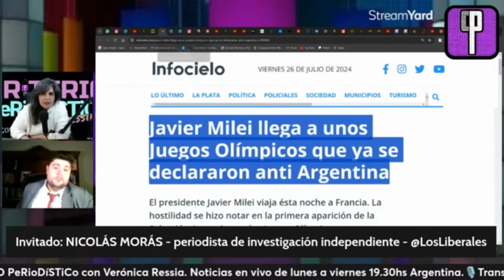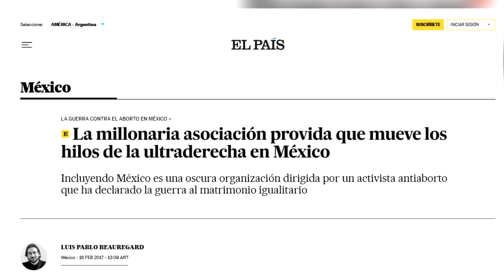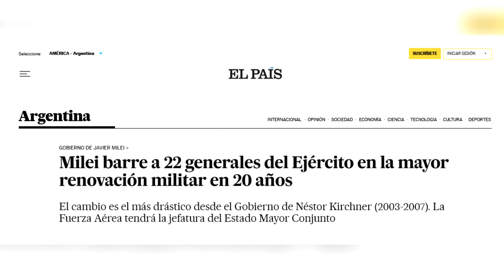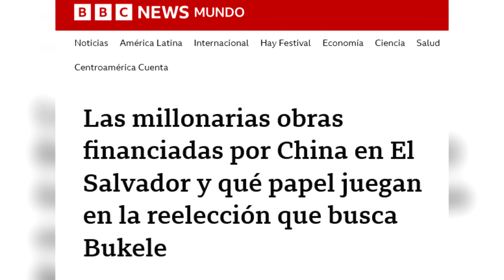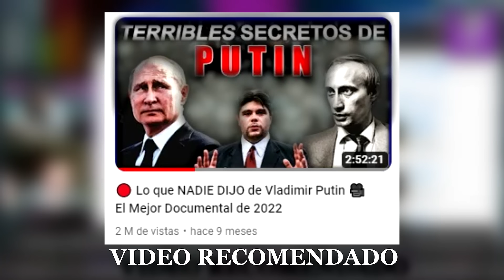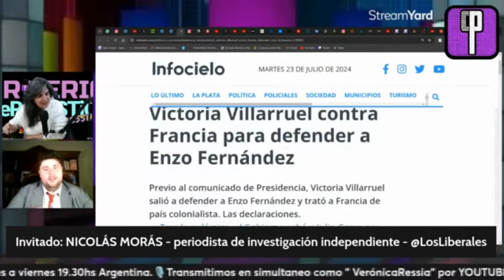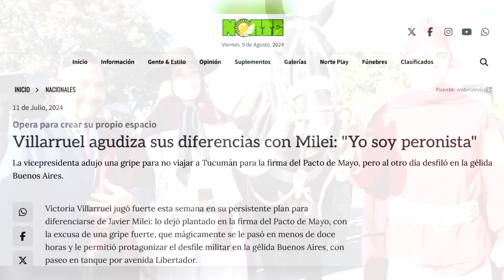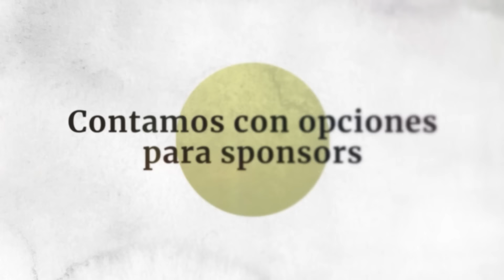⭕ TRUMP no SALVARÁ a MILEI 🇦🇷 ¿VILLARRUEL será la NUEVA PRESIDENTA? ⏰